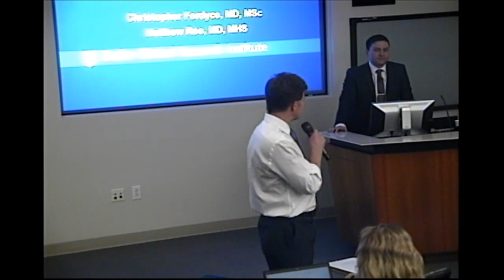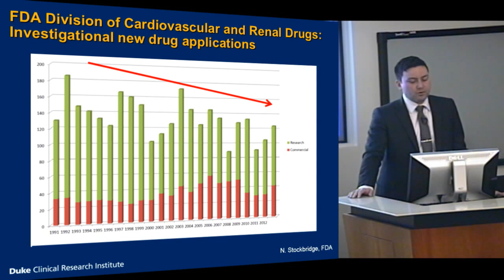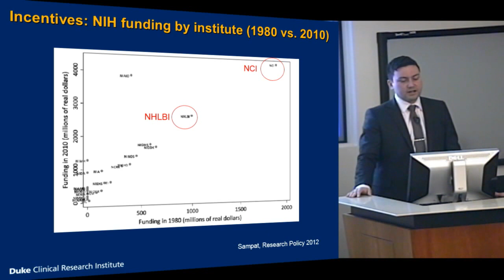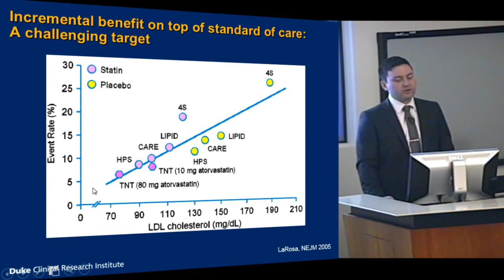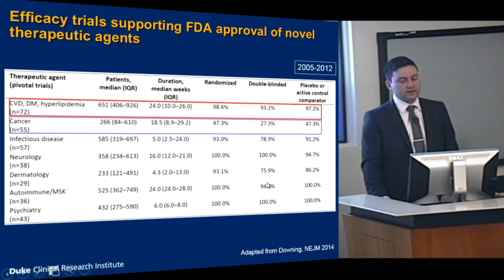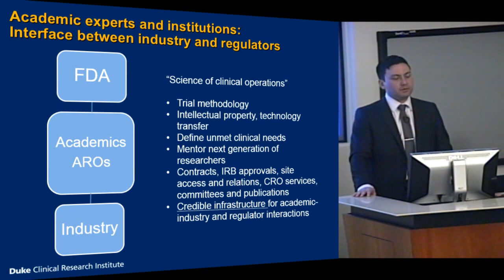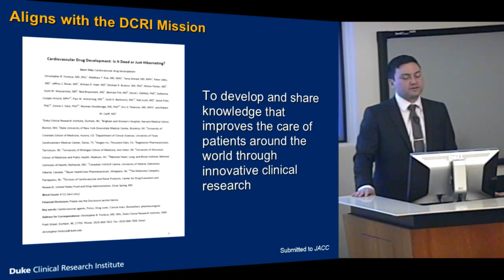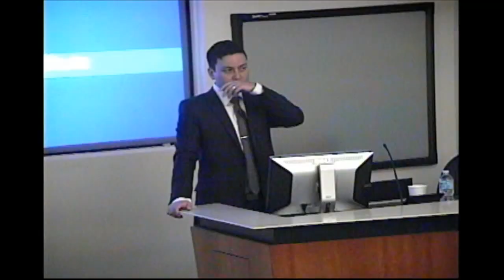Cardiovascular Drug Development: Is it Dead or Just Hibernating?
Matthew T. Roe, MD, MHS
Associate Professor of Medicine, with Tenure
Faculty Director, Global Outcomes Commercial Megatrials
Director of Clinical Research Fellowship
Duke Clinical Research Institute
Division of Cardiology, Duke University Medical Center

Christopher Fordyce, MD, MSc, FRCPC
Clinical Research Fellow, Cardiology